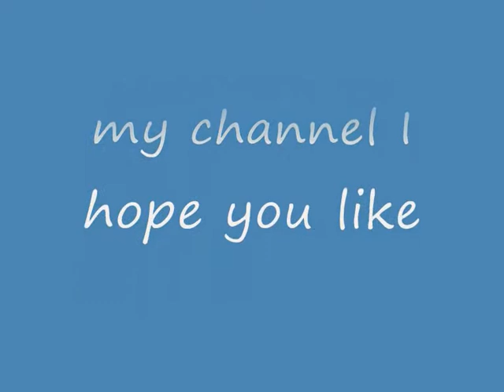How to Draw a CUTE KITTEN for KIDS cat drawing coloring How to Draw a Cat Easy Step by Step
How to Draw a CUTE KITTEN for KIDS – Kedi nasıl çizilir